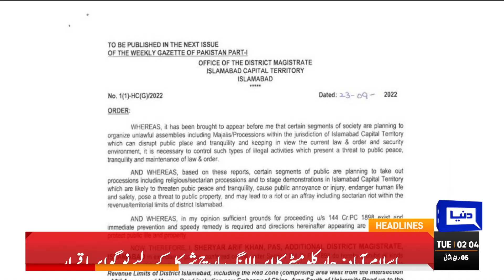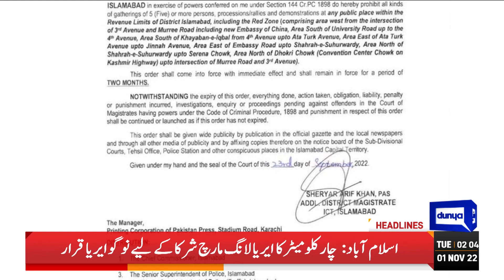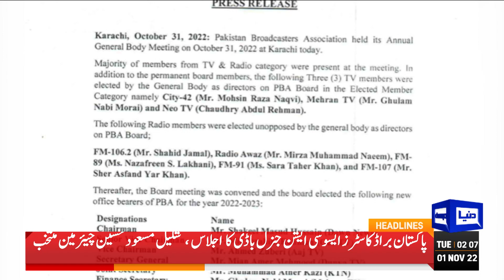PM Shehbaz Sharif Visit China Today | Dunya News Headlines 2 AM | 1 Nov 2022